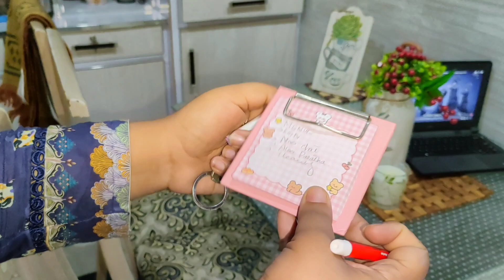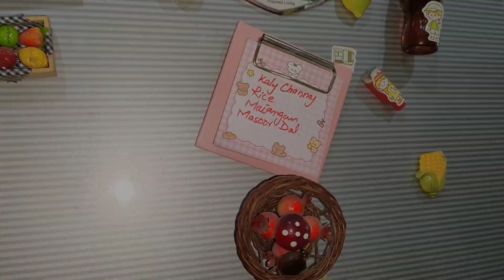How to be a better homemaker|Tips for the smart housewives|Lunch to night routine